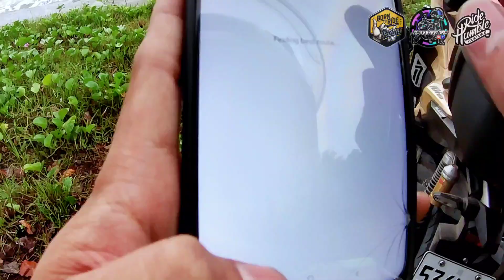My First Endurance Challenge | PSSLMT900 | 600km in 13hours ADV150 | Stock lng ang Baon💪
My First Endurance Challenge!

Endurance finisher 600km in just 13hours.